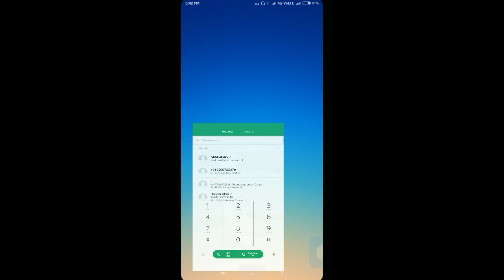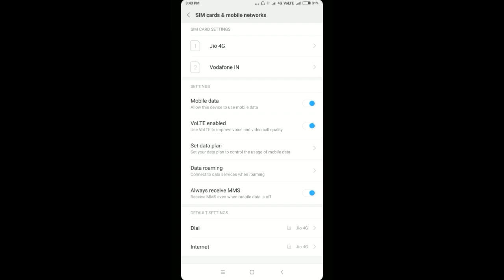Fix Jio Connection Problems Or Invalid MMI Code in Xiaomi Redmi Phone